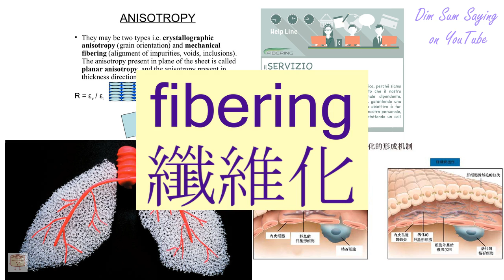"FIBERING" in Cantonese (纖維化) - Flashcard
[chim1 wai4 fa3] "FIBERING" in Cantonese (纖維化) - Flashcard. Additional information about the word: fibering.